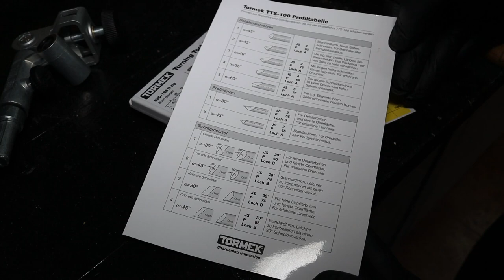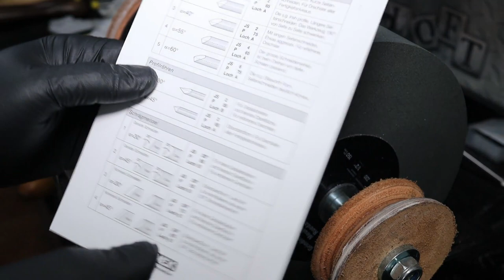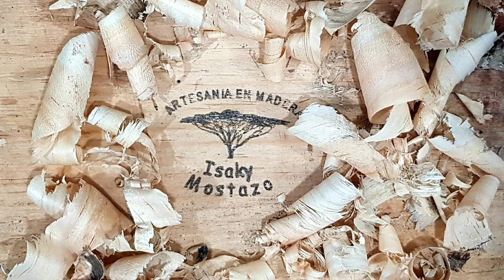🔥Curso de Tornería 14. AFILADO DE GUBIAS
Buenas liantes hoy seguimos con el curso de tornería en español. Nos ahondamos en el mundo del afilado de gubias, esta vez usando el afilador al agua Lombarte SSS1N y accesorios Tormek.

Cada Tornero tenemos nuestros propios ángulos de afilado pero si queréis usar los míos os lo dejare mas abajo!

Mis Ángulos de Afilado:
Gubias Perfilar:
6mm: JS2 P65 Hole A
10mm: JS0 65 Hole A
10mm: JS2 P 55 Hole B
13mm: JS2 P 55 Hole B
Gubias de Cañón:
10mm: JS6 P75 Hole A
10mm: JS4 P65 Hole A
13 mm: JS1 P75 Hole A
16mm Js 1 P75 Hole A
16mm JS 1 P65 Hole A
Desbastar:
30mm: JS5 P75 Hole A
Formón Oblícuo
18mmx6mm: 35º
18mm x 6 mm; 30º
Segadores:
Rombo 55º
Bajo 60º
Segadores de poco grosor 80 y 90 º
Raspadores:
Interior 55º
Rectos y redondos 65º

Materiales del proyecto:
Medidor Tormek
Rectificador de piedras de afilar diamantado
Piedra de rectificar gruesa y fina
Kit Tormek compatible con todos los esmeriles al agua
Base Tormek para raspadores y formones
Accesorio Tormek Gubias
Pasta Tormek para asentar
Afilador Lombarte SSS1N
Sistema Tormek para Brocas

Mis herramientas:
Taladro Makita 18 V
Taladro Einhell 18V
Sierra cinta Makita Lb 1200 F
Taladro Bosch PBD 40
Bosch GTS 10 ( modelo nuevo)
Lijadora Banda Einhell
Fresadora Black and Decker
Cepillo Black and Decker
Sierra Circular bosch GKS 190
Resina Epoxi RESINPRO
Resina Epoxi UV
Dremel 3000
Lijadora Orbital Tacklife
Formones Stanley
Escuadra Wolfcraft
Lijas Al agua
Cepillo Carpintero Stanley
Cinta Americana Pack 4
Machos y terrajas de Roscar
Brocas de alta calidad IZAR
Broca centradora

Mi equipo de Grabación:
Cámara Canon 250 D
Micrófono USB PC